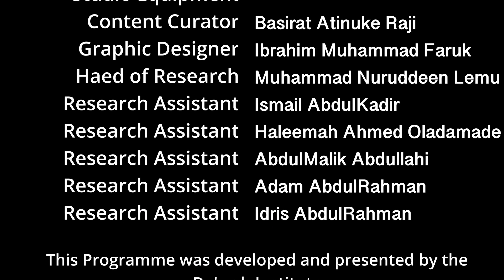Jihad French Language - Eps 22